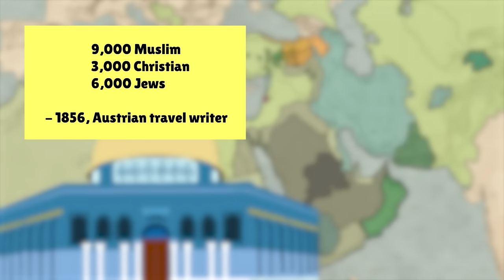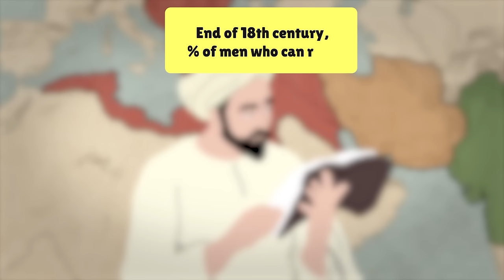History of the Middle East from the 16th to the 18th Century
Play Enlisted for FREE on PC, Xbox Series X|S and PS®5 Follow the link to download the game and get your exclusive bonus now. See you in battle!